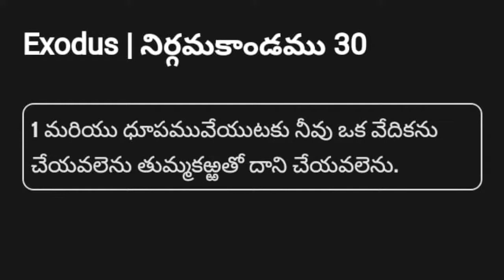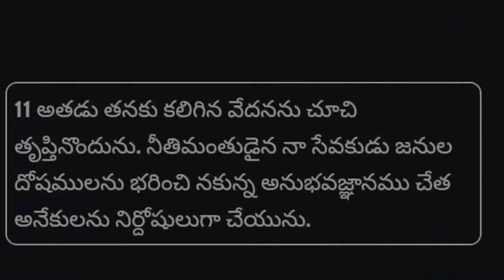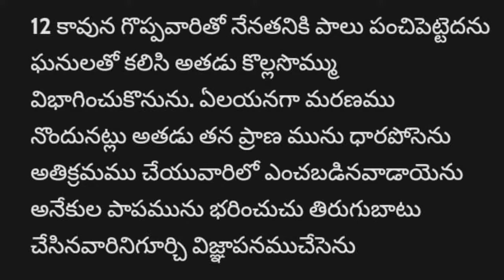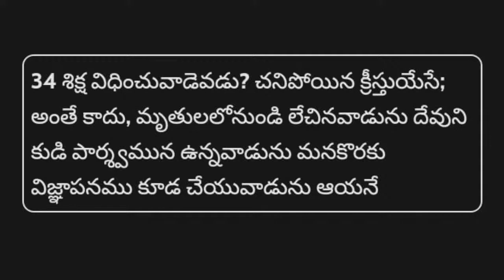ధూపవేదిక part-1 [altar of incense]!!|sunday message by:-|# pas .G.vijay kumar |njss agadalalanka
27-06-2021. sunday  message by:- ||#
Pas. G Vijay Kumar Garu ||
Njss Ministries , A G Lanka & T K Palli,
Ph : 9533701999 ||